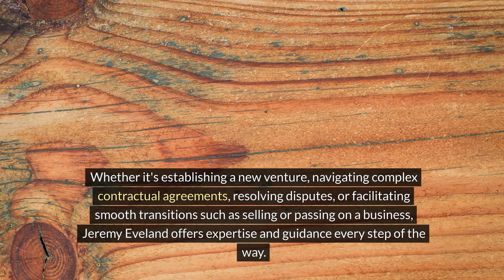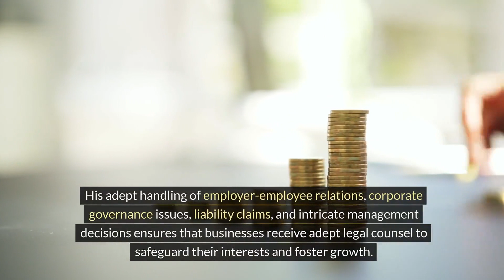Jeremy Eveland Lawyer Richmond Utah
We have 2 locations to serve you:

Jeremy Eveland
17 North State Street
Lindon Utah 84042

and

Jeremy Eveland
8833 South Redwood Road Suite C
West Jordan Utah 84088